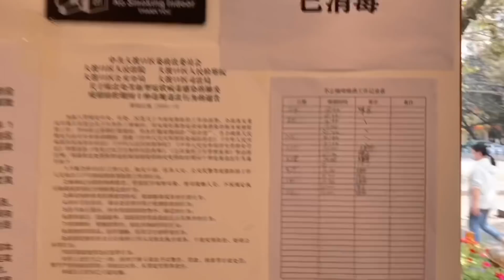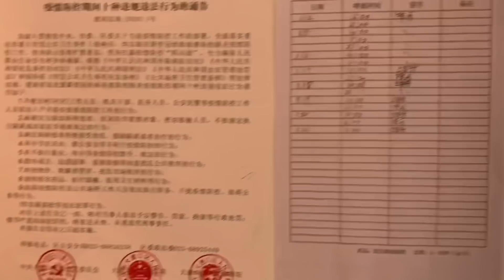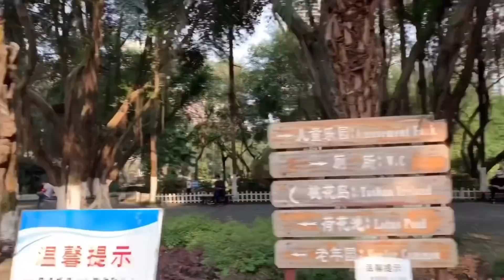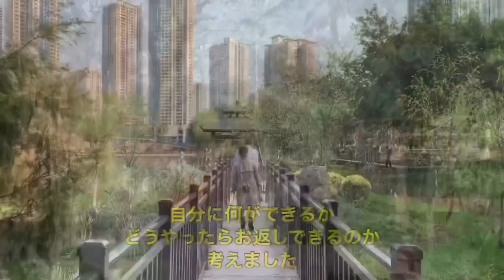妻と愛犬とカフェに行ってきた動画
近所のカフェで、妻と愛犬ごうだんと束の間のひと時
当たり前の日常が1番！
※すみません、編集前の動画を上げてしまったので、再度UPしました！